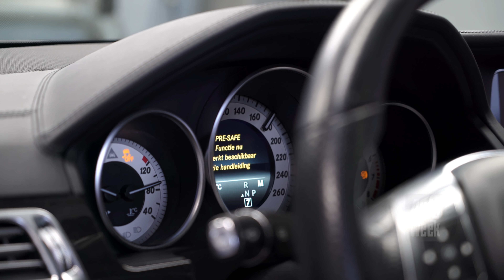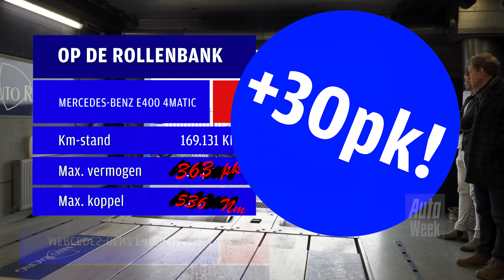Mercedes-Benz E400 4Matic - Op de Rollenbank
Feijo en zijn vader trakteerden zichzelf op een lekker dikke Mercedes. Het idee is om die auto binnenkort eens te laten chippen. Want zoals dat wel vaker gaat met auto’s van deze generatie, is hij standaard nogal tam afgesteld. De rollenbankmeting van vandaag moet het uitgangspunt zijn voor alle aanpassingen die gaan komen.